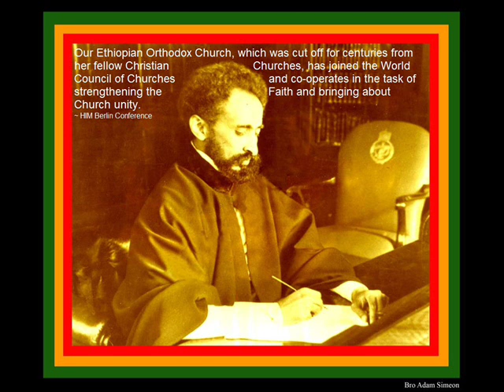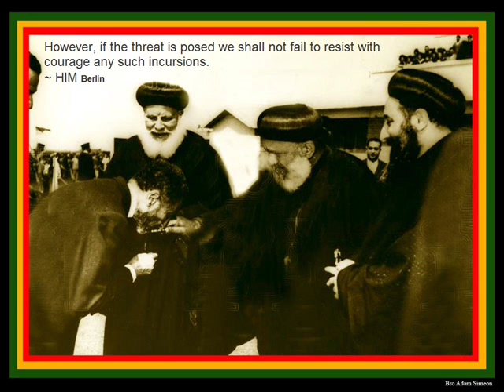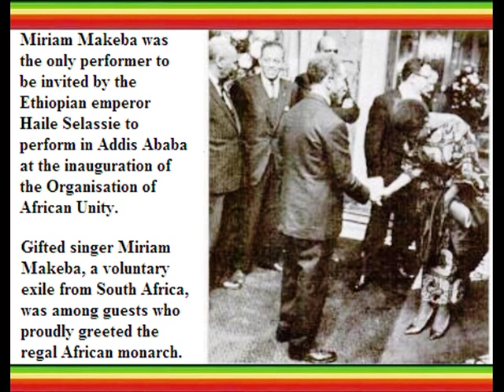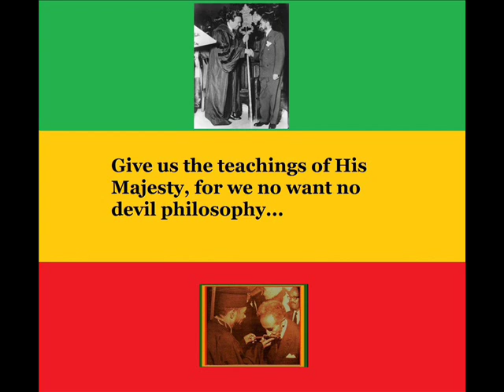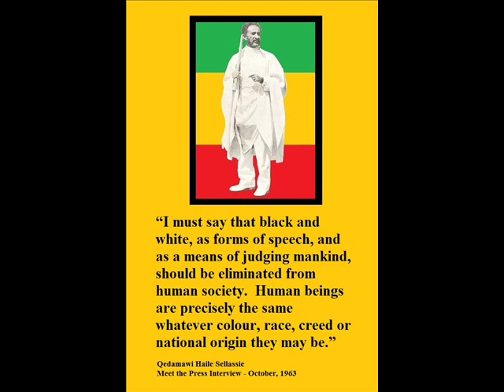Teddy Afro Haile Sellassie